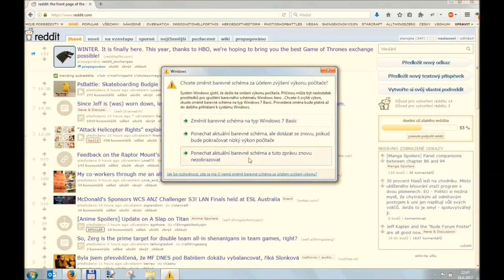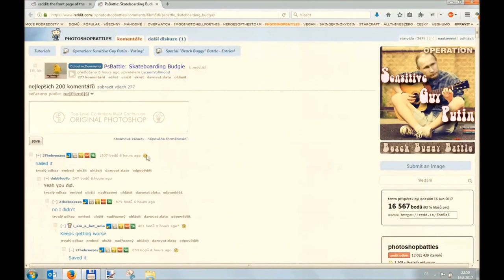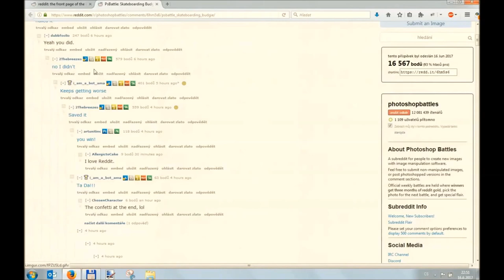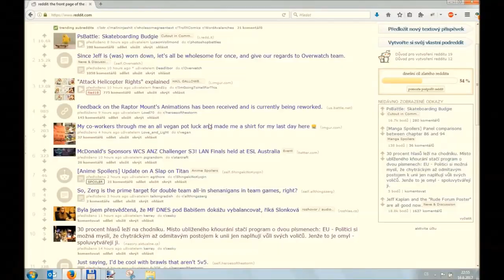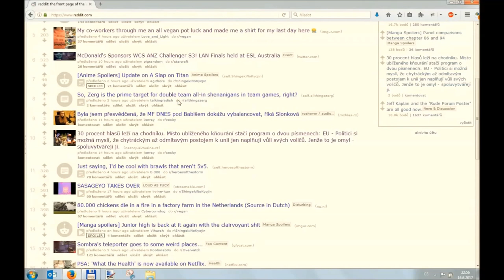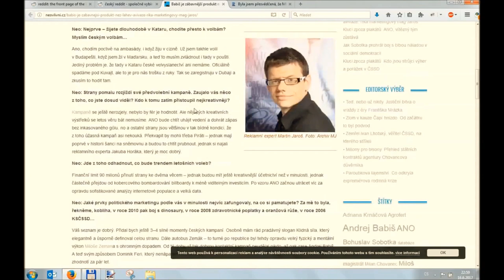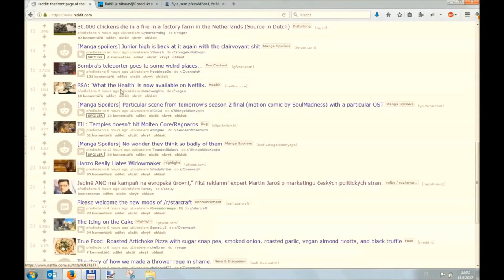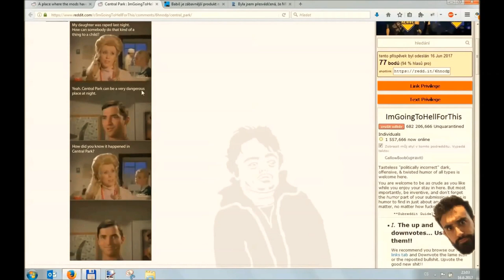První CZ reddit reakce (2017)? Starojdův denní reddit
V další seanci provádím svůj denní rituál na stránce reddit, kde sleduju novinky v tématech jako je Overwatch, Photoshop battle, Vegan, Attack on Titan a další. Je to zároveň i návod na reddit pro ty, co ho neznají.

Reddit je komunitní diskuzní server, který vznikl jako prostor pro sdílení odkazů na internetu a diskuzi k nim. Nyní je to obří prostor známý hlavně na západě. Diskutují se zde všechna možná témata přispívají jsem i lidi jako Obama nebo Schwarzenegger. Reddit je hlavně anglicky, ale je zde i diskuzní prostor tvořený čechy.

HUDBA: Broke For Free - Our Ego @FMA